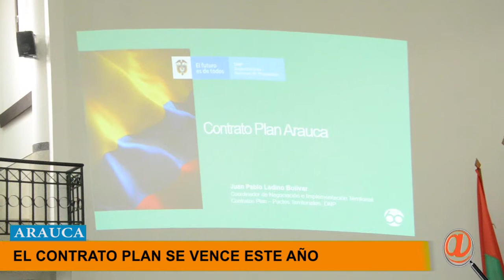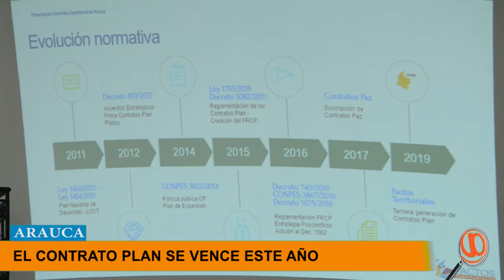EL CONTRATO PLAN ENTRE ARAUCA Y EL GOBIERNO NACIONAL VENCE ESTE AÑO